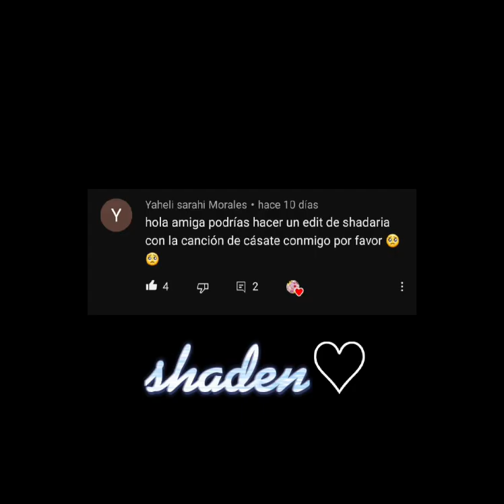shadow y maria Casate con migo // gracias por la idea y disculpa la demora